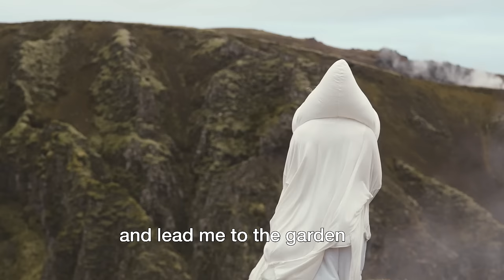LOVING MARY MAGDALENE: A Music Video by Evan Howard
This music video invites you into the powerful story of Mary Magdalene, whom Jesus of Nazareth healed of seven demons as told in the Gospel of Luke in the New Testament.

Mary Magdalene was the leading female disciple of Jesus and stayed with him through his crucifixion. She is also present in all the Easter stories in the Gospels. In the Gospel of John, Mary Magdalene is the first to encounter the Risen Lord and proclaim the Resurrection to the male disciples.

Mary Magdalene's close relationship with Jesus Christ is highlighted in a Gnostic Gospel called the Gospel of Philip, which was discovered in Nag Hammadi, Egypt, in 1945. This Gospel was a major source of inspiration for Dan Brown's novel THE DA VINCI CODE.

In 1896, another Gnostic Gospel was discovered called The Gospel of Mary Magdalene. This Gospel presents Mary in a competing role with Peter as the chief of the disciples.

All paintings and sculptures are in the Common Domain: CC 1.0; 2.0; or 3.0.
All stock videos are licensed from Envato Elements.
For any queries related to this license please contact